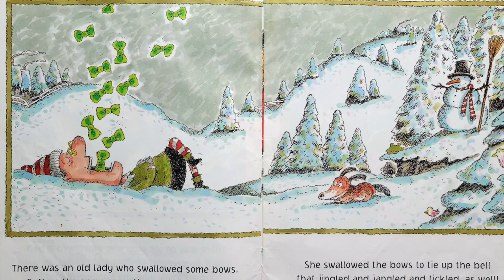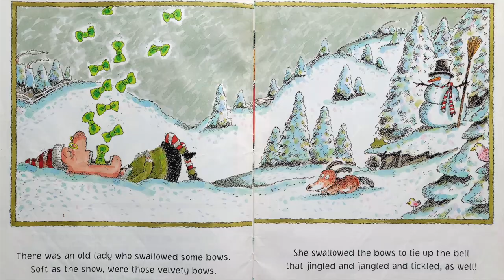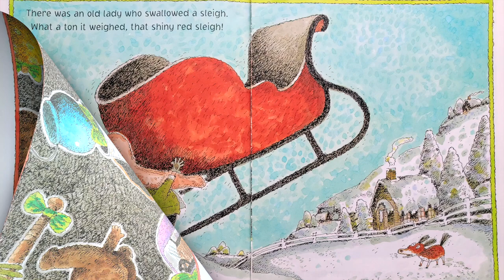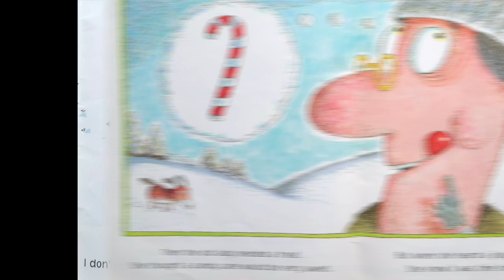Kids Book Read Aloud: There Was An Old Lady Who Swallowed a Bell by Lucille Colandro and Jared Lee 🎅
There Was An Old Lady Who Swallowed a Bell! By Lucille Colandro and illustrated by Jared Lee. From a bell to some gifts to a sleigh, what else will this old lady swallow? Watch and read to find out who she meets in the end! 🎅☃️❄️

The text and illustrations are not owned by us. We do this for fun and to help teachers and parents. If you like this story then please support the author, illustrator and publishers by purchasing the book for your classroom library or home library. Trust us, you won't regret buying this book and reading it for the first time!

You can purchase the book here:
There Was an Old Lady Who Swallowed a Bell!